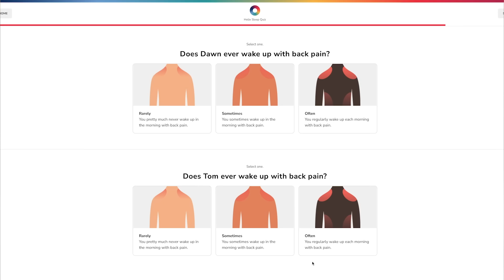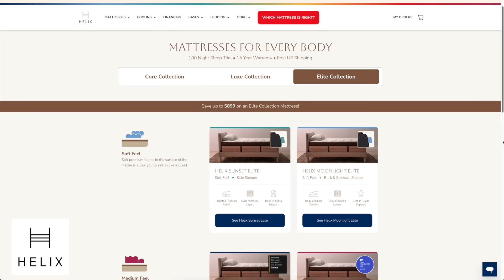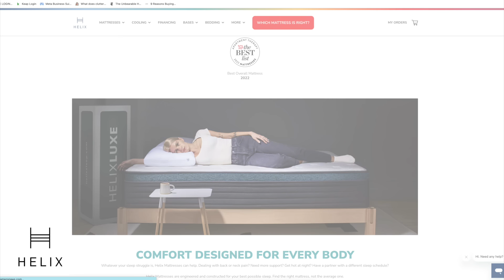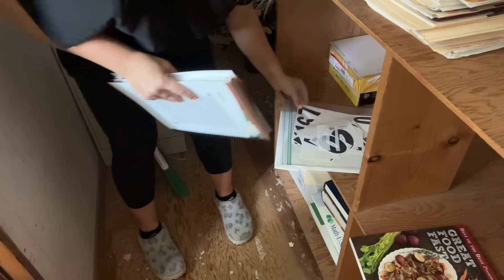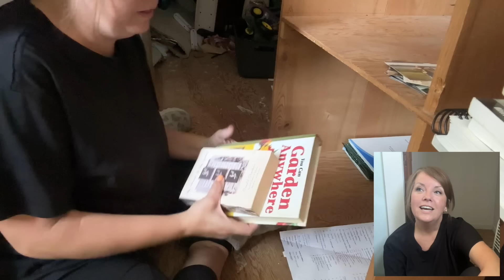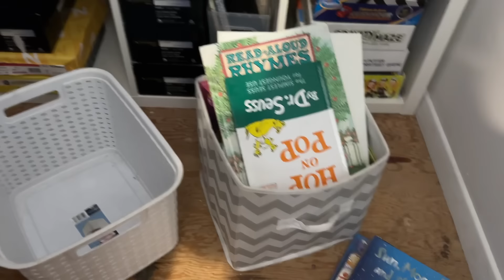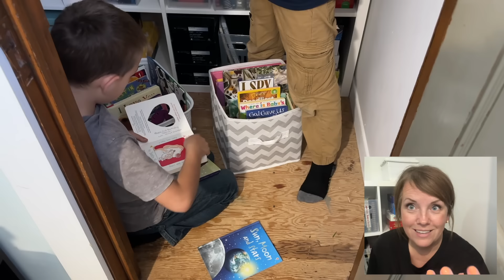Organizing Epiphany! This changes everything! (Huge Storage Space Makeover)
LED Light Switches
Family Feud Baby Shower Game
Mandarin Sauce
Canvas Storage Bags
Container Store Clear Multi Purpose Bins
Blue Memory Boxes
Simplicity Parenting Book
Ikea Fold Down Hooks
Ikea Cube Shelf
Ikea White Bin

FAVORITE CARD GAMES:

TIME STAMPS:
00:00 The Key for Successful Organization
01:17 Emptying the Closet
15:57 Clearing the top of the Shelf
19:16 Decluttering the Last Two Parts
31:11 Ready to quit, but I don't!
37:50 Painting the Storage Closet
41:18 Assembling the Storage Shelf
45:21 Organizing the Storage Closet
50:23 Decluttering Books
54:05 Adding the rugs
55:55 Putting things back in
59:40 Adding Lights
1:01:43 More stuff back in
1:07:03 Final Reveal

We have a few ways that we can come alongside you:

1) PRIVATE DECLUTTERING GROUP:

- 5-10 minute videos each weekday with guided decluttering tasks
- 1 hour live guided decluttering sessions twice a month for accountability